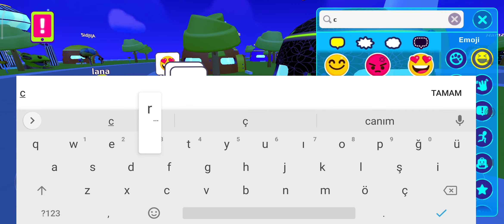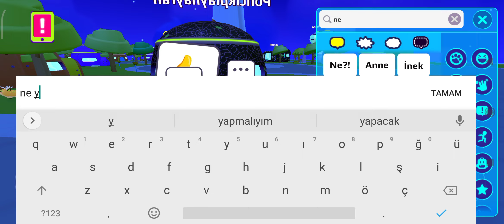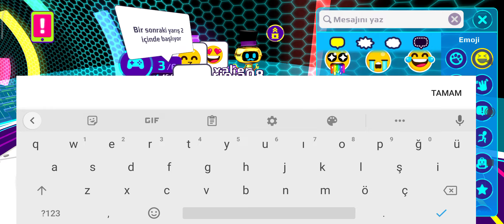video atmicaktım istediler attım